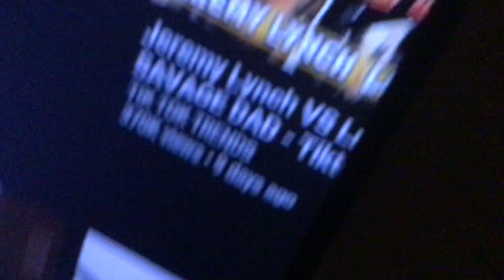Monster in my house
Aaaaaaaaahhh!